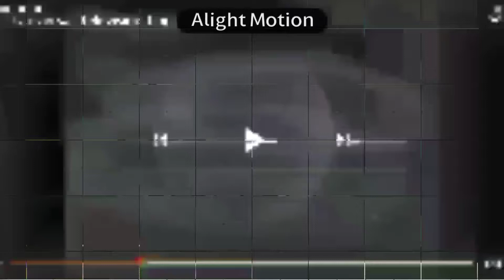38 watch video